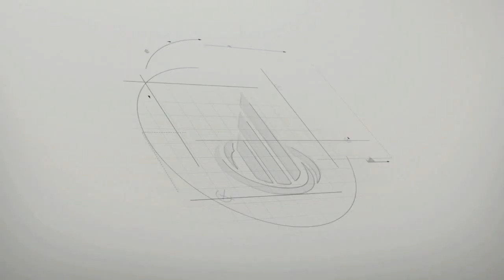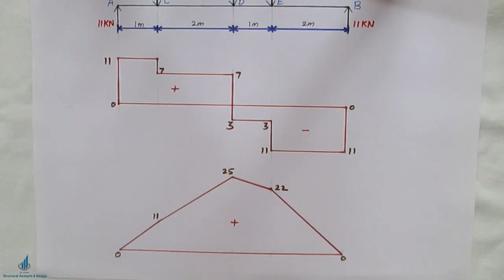GATE 2020 SOM | Shear Force and Bending Moment of Simply Supported Beam With Point Load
You can learn shear force and bending moment of simply supported beam with point loads, first i have explained general problem by taking point load as "W" on a span "L" this load W is acting at mid span and shear force and bending moment is than calculated, after general problem i have solved in detail one numerical example containing three point loads

In cantilever beam there is no need to find the support reactions but in simply supported case we need to find the support reactions, beam is hinged at one end and is having roller support at another end, for finding out support reactions we need Free Body Diagram (FBD) to clearly mention all the reactions and supports acting on a particular beam, after finding support reactions proceed with the shear force and bending moment calculations with correct sign conventions and at last draw the shear force diagram and bending moment diagram.

If you have any difficulty, please comment in the comment section.